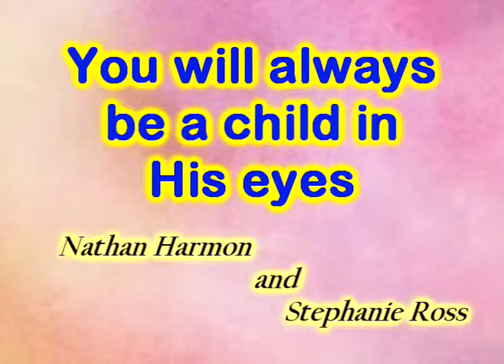You will always be a child in His eyes.mpg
Nathan Harmon and Stephanie Ross performed this song at Salem Congregational Church. Both of them attended school at Frontier School of the Bible in La Grange, WY. Video produced by Pastor Doug Rupp.